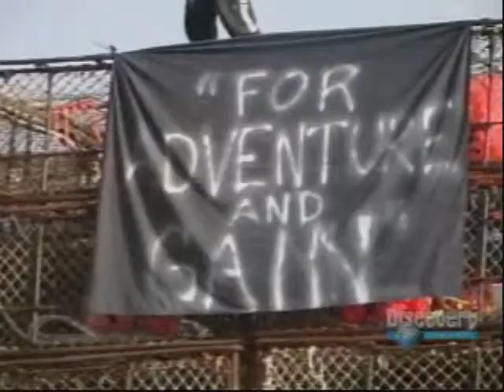Norman Hansen Fan Video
Norman Hansen, Deadliest Catch, FV Northwestern